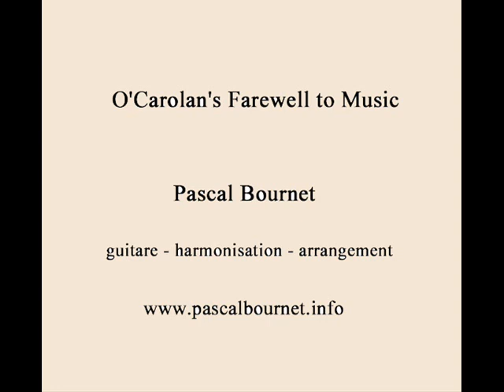O'Carolan's Farewell to Music played by Pascal Bournet.wmv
Turlough O'Carolan harmonisé et interprété par le guitariste Pascal Bournet (score by editions Transatlantiques). 2d track of the CD Turlough O'Carolan, Irish musique for today's world (Guitaroscope/L'Autre Distribution 2016).